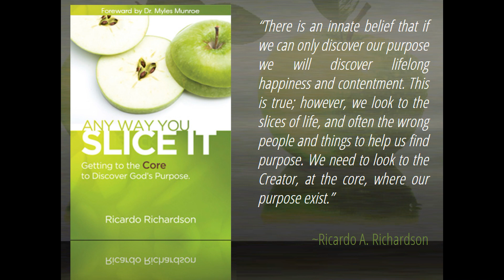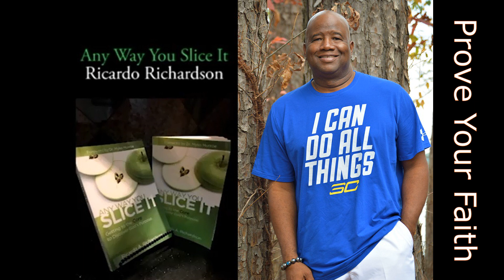Prove Your Faith | Ricardo Richardson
Consider it pure joy, my brothers and sisters, whenever you face trials of many kinds because you know that the testing of your faith produces perseverance. Let perseverance finish its work so that you may be mature and complete, not lacking anything. MUCH LOVE. Created by A Planted Seed.